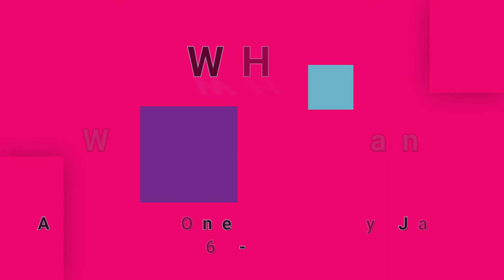WHO-Whiskey Man (vinyl)